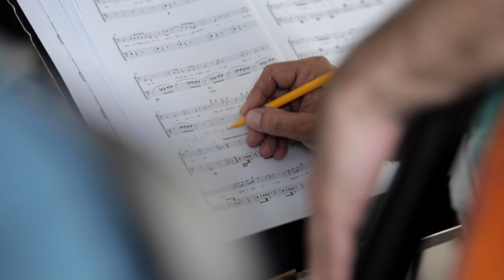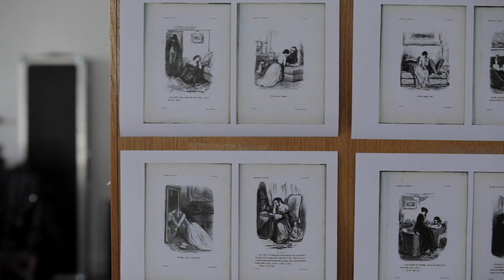Aperçu de création • Traviata - Vous méritez un avenir meilleur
Traviata
Vous méritez un avenir meilleur

D’après La Traviata de Giuseppe Verdi
Conception Benjamin Lazar, Florent Hubert et Judith Chemla
Mise en scène Benjamin Lazar
Arrangements et direction musicale Florent Hubert et Paul Escobar

Chef de chant Alphonse Cemin, Scénographie Adeline Caron, Costumes Alain Blanchot, Lumières Maël Iger, Maquillages et coiffures Mathilde Benmoussa, Assistante à la mise en scène Juliette Séjourné

Avec Florent Baffi, Damien Bigourdan, Jérôme Billy, Renaud Charles, Elise Chauvin, Judith Chemla, Axelle Ciofolo, Myrtille Hetzel, Bruno Le Bris, Gabriel Levasseur, Sébastien Llado, Benjamin Locher et Marie Salvat

Un parfum entêtant et paradoxal de rêve et de réalité flotte autour de La Traviata, comme si la vie et la mort de cette femme dite « dévoyée » semblaient à la fois plus réelles et plus insaisissables que celles des autres héroïnes lyriques. Ce parfum composé d'essences de fleurs rares, d'alcools, de médicaments, de peaux caressées, d'argent prétendument inodore, Giuseppe Verdi a réussi à en imprégner profondément son tissu musical, alors qu'il s'évaporait tout juste de l'histoire de la courtisane Marie Duplessis, morte en 1847, six ans avant la création de l'opéra à Venise.
Dans Traviata - Vous méritez un avenir meilleur, les spectateurs sont invités dans l'intimité de Violetta à voir de tout près le feu auquel elle se livre, parmi les convives de cette fête musicale et fantasmagorique où se mêlent théâtre et opéra, voix parlées et voix chantées, où la distinction entre instrumentistes et chanteurs se brouille, où Charles Baudelaire se trouve assis près de Christophe Tarkos et où chantent et meurent les fantômes de ce Paris en plein essor industriel dont nous vivons à présent l'avenir.
Benjamin Lazar

Théâtre des Bouffes du Nord
Du 17 septembre au 15 octobre 2016
Les mardis, mercredis, vendredis et samedis à 20h30
Renseignements et réservation
- 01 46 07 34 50, du lundi au vendredi de 17h à 19h, le samedi de 14h à 19h